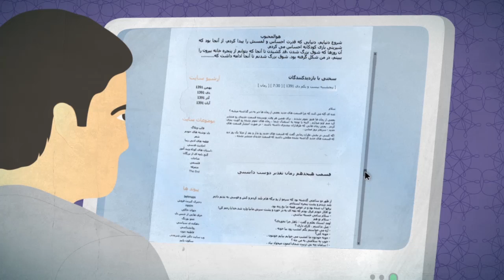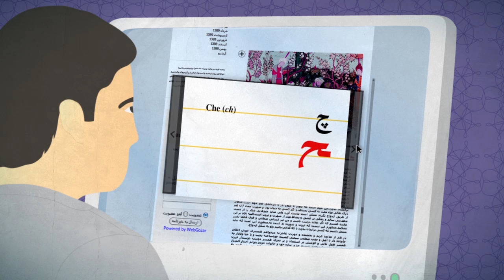Persian Language Online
Introduction to Persian Language Online